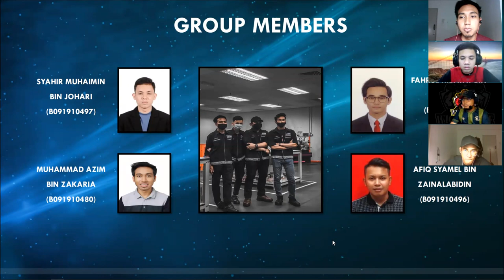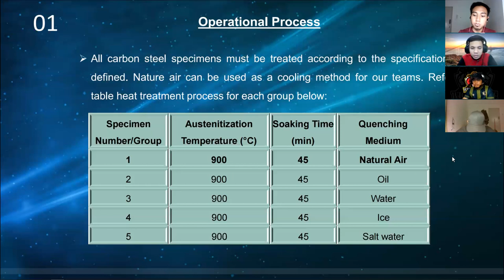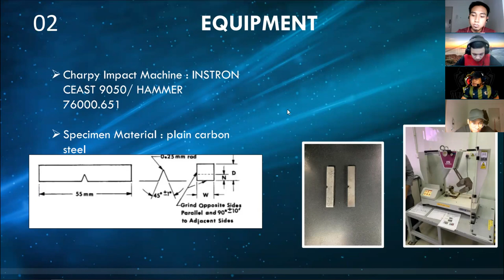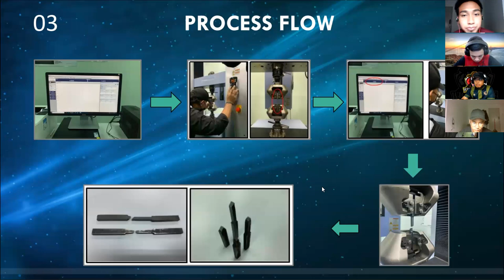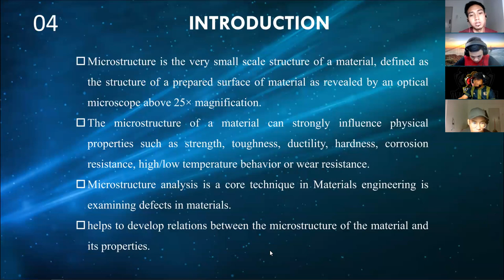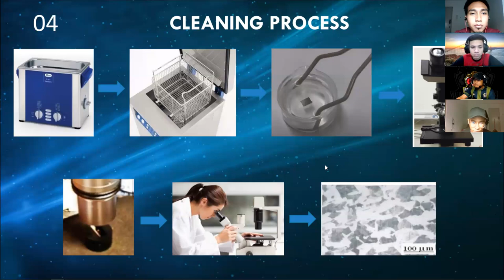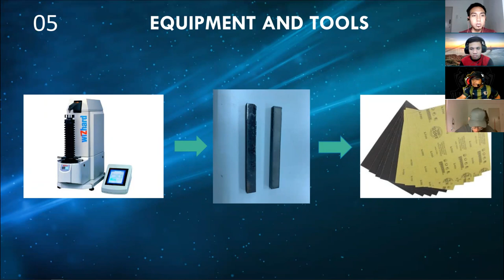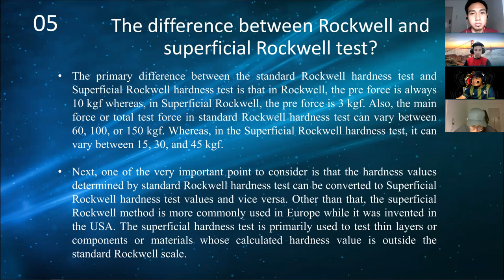VIDEO PRESENTATION (BMMI2143 HEAT TREATMENT OF MACHINED COMPONENT)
GROUP AIR
AFIQ SYAMEL BIN ZAINALABIDIN (B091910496)
SYAHIR MUHAIMIN BIN JOHARI (B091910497)
FAHRUL HIDAYAT BIN SUHAIMI (B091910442)
MUHAMMAD AZIM BIN ZAKARIA (B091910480)